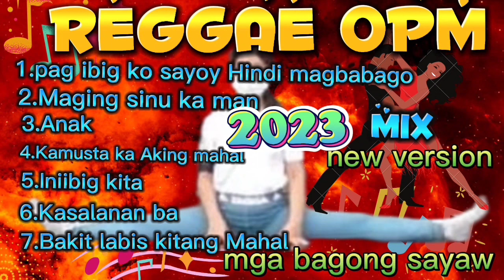BAGONG REGGAE TAGALOG MIX/NAKAKARELAX AT MAPAPASAYAW KA TALAGA